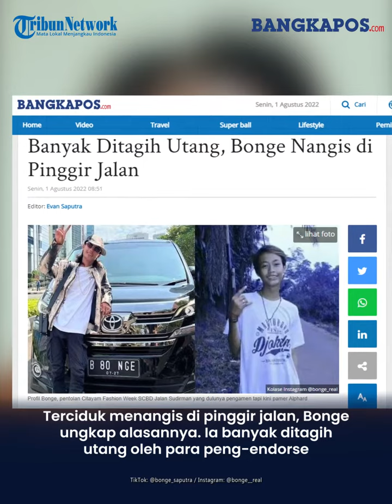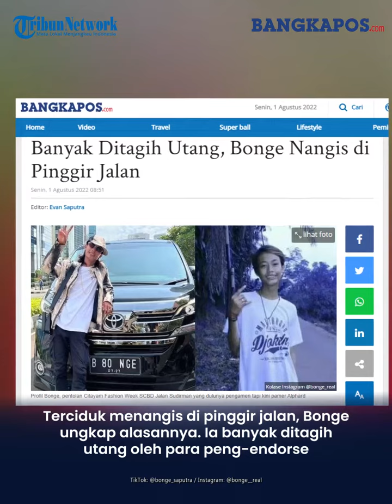Bonge Citayam Fashion Week Nangis di Pinggir Jalan, Ditagih Uang Gara-gara Hal Ini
Meraih ketenaran gara-gara Citayam Fashion Week (CFW), Bonge terciduk menangis di pinggir jalan. Hal itu terungkap oleh seorang warganet yang mengaku melihat Bonge nangis.

Remaja bernama asli Eka Saputra itu pun tak menampiknya. Diakui Bonge, ia memang sempat menangis di pinggir jalan. Ketika diminta menjelaskan alasannya kenapa ia menangis, Bonge mengaku tak kuat.

Lanjut Bonge, semenjak viral jadi artis Citayam Fashion Week, ia banyak menerima endorse-an. Namun, Bonge rupanya belum memostingnya ke akun Instagram pribadinya..